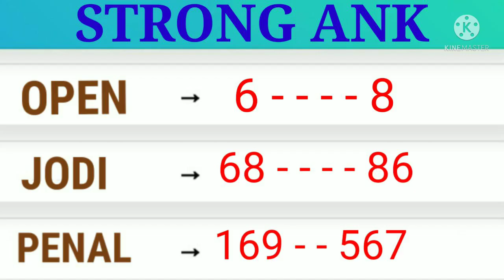KALYAN TODAY 07-03-22